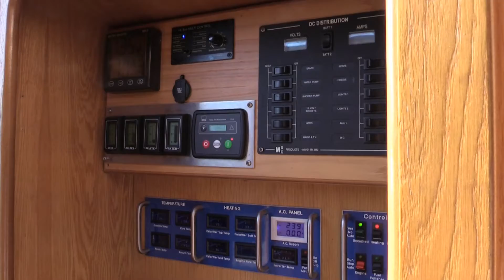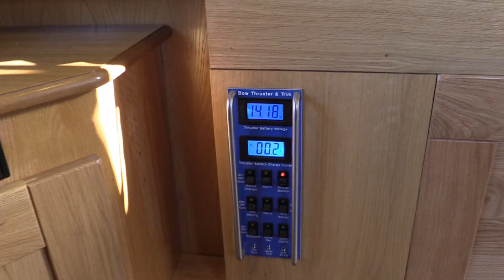Lena Walk Through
A walk through Narrowboat Lena.
Experience; fixtures, fittings, features and flavour.